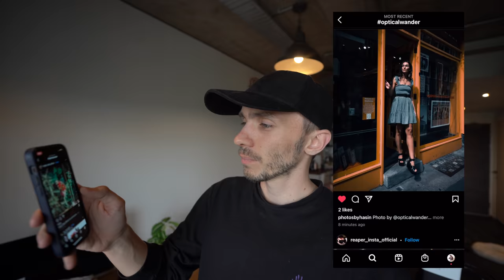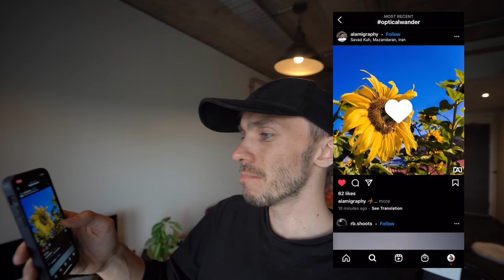street POV photography VERY small CITY - ST DAVIDS pembrokeshire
POV PHOTOGRAPHY VERY SMALL CITY  - ST DAVIDS

Use # OPTICALWANDER​​​ to get featured 📸

⬇⬇MY MAIN GEAR ⬇⬇

WIDE LENS
50mm F1.8
ALL ROUND LENS
FAVOURITE LENS
POV CAMERA
MIC [HOME SHOTS]

Canon Lenses
16-35mm 2.8 EF
24-70mm 2.8 EF
70-200mm f4 EF